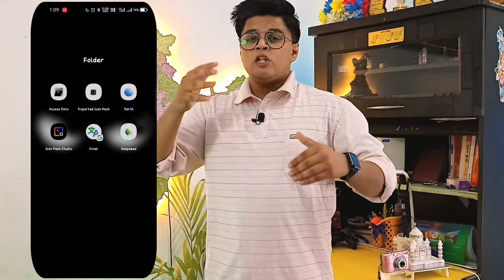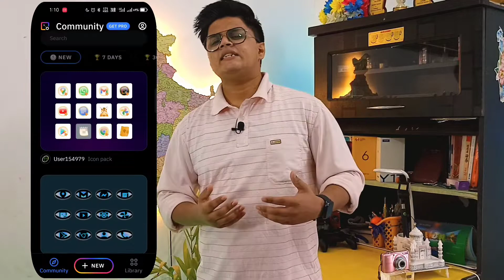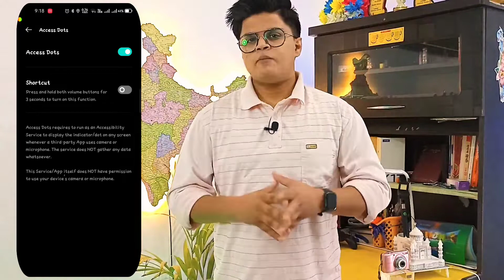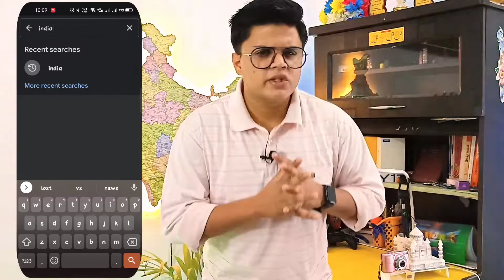Amazing Apps to enhance or customise your smartphone experience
if you don't like my vedio then please comment me down that what I have to improve

I will try my best to fulfill your demands 🥰🥰